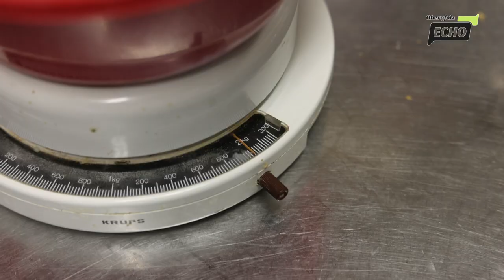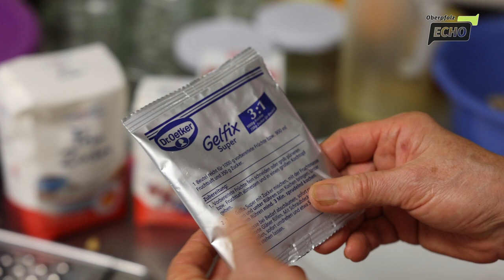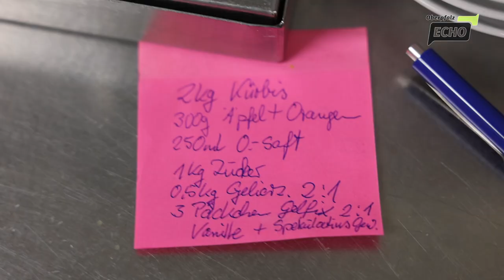Halloween Kürbis Special Teil 4: Ein Rezept für eine fruchtige Kürbismarmelade vom Erlebnisbauernhof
Für dieses Video waren wir im Resn Cafe & Restaurant der Fam. Wagner in Neutras bei Etzelwang zu Gast. Die Urlaubsgäste des Erlebnisbauernhofs schwören auf die selbstgemachte Kürbismarmelade von Christa Wagner, Seniorchefin des Familienunternehmens. Genau dieses Rezept hat uns die Köchin verraten.

Rückblick: Für unser Halloween-Special haben wir einige herbstliche Videos rund um den Kürbis für euch parat. Im ersten Teil der Serie hatte uns Gemüsebauer Hans Grillmeier aus Konnersreuth bei Plößberg die beliebtesten Speisekürbisse, Schnitzkürbisse und Zierkürbisse präsentiert. Im zweiten Teil hatten wir den Selbstversuch "Kürbisse schnitzen" gewagt. Zuletzt hatten wir Viktor Maras, den Küchenchef des Seenario in Tirschenreuth, besucht. Er hat uns gezeigt, wie wir eine leckere Kürbiscremesuppe zaubern können.

Tipps und Tricks von der Expertin: Damit die Marmelade nicht zu süß wird und man sie auch einfach mit dem Löffel naschen kann, verwenden die Wagners Gelfix. Bio-Orangen und Äpfel verleihen dem Rezept eine fruchtige Note. Weihnachtlich und herbstlich abgerundet wird die Leckerei mit einer Vanilleschote und etwas Spekulatius-Gewürz. Frisch abgefüllt in Einweckgläser ist das Naturprodukt gut zwei Jahre haltbar. Aus ihrer Erfahrung weiß die Köchin aber, dass die leckere Kürbismarmelade meist schon viel früher verputzt wird.

Für diese Kürbismarmelade braucht ihr:
- 2 kg Kürbis (hier wurde ein Muskat-Kürbis verwendet)
- 2 Orangen
- 4 Äpfel
- 500 ml Orangensaft
- 1 kg Zucker
- 0,5 kg Gelierzucker
- 3 Päckchen Gelfix (2:1 oder 3:1)
- eine Vanilleschote
- eine Prise Spekulatius-Gewürz

▬ Über uns ▬▬▬▬▬▬▬▬▬▬▬▬

▬ Social Media ▬▬▬▬▬▬▬▬▬▬▬▬▬▬▬